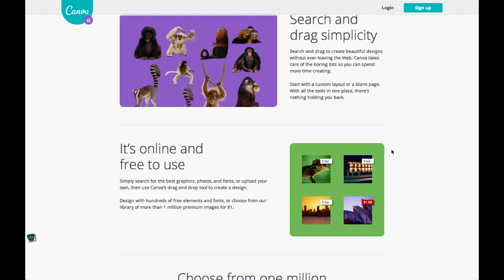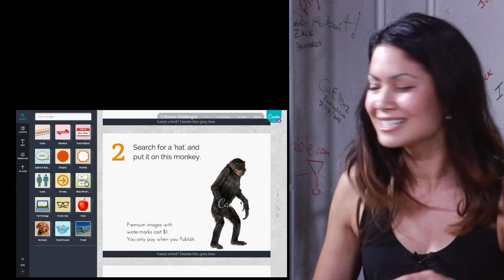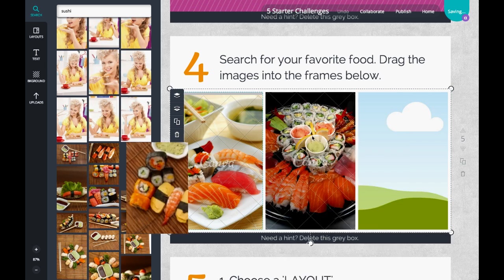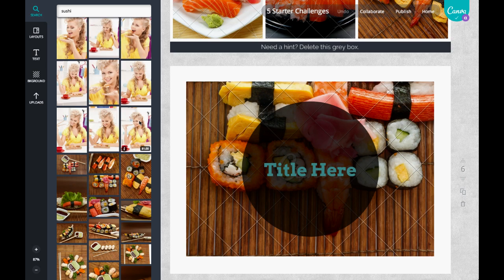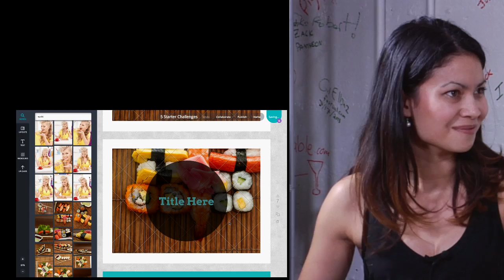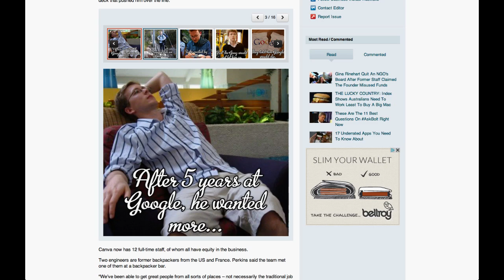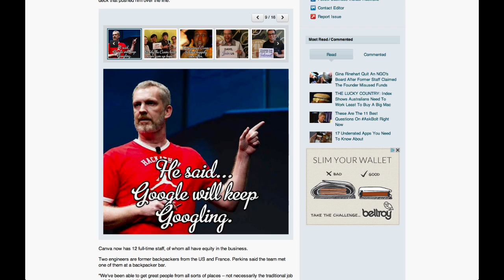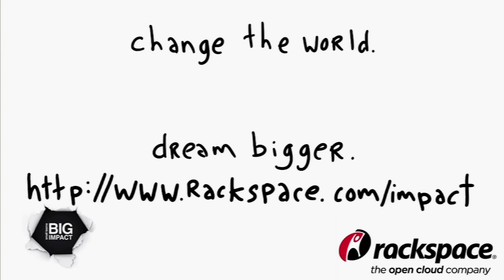Canva: Graphic Design Made Easy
If you ever need a brochure or a website or even an infographic designed you know just how hard it is to learn tools like Adobe Illustrator. Well, here is Canva, which lets you do design easily. after listening to Melanie Perkins, co-founder and CEO, show what it does.